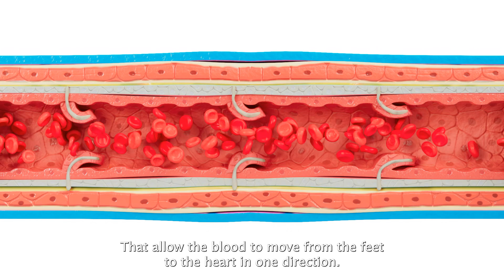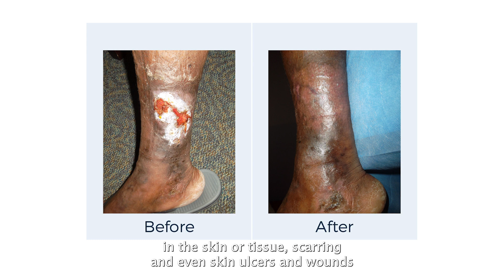#2 - What is Venous Insufficiency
What exactly is venous disease and how does it affect your health? In this short video, Dr. Gibbs breaks down the causes and common symptoms for chronic venous insufficiency in a way that's easy to understand. Learn how vein issues like varicose veins and leg swelling can signal something more serious—and what you can do about it.

👨‍⚕️ Watch now to take the first step toward healthier legs.